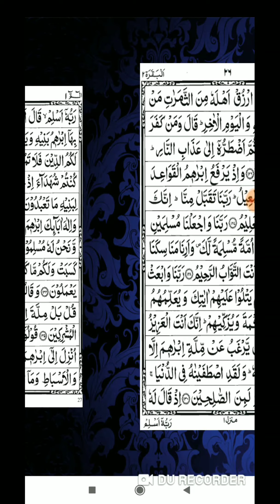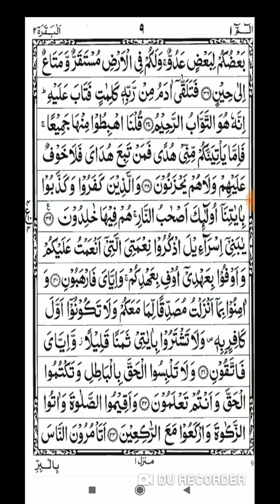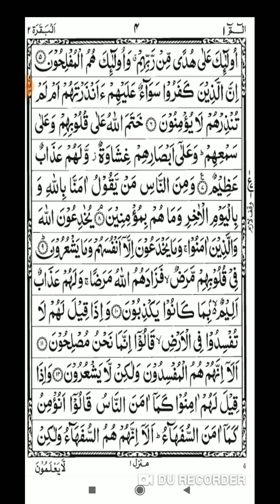लाखों लोगों ज़िन्दगी से हार गए थे, फिर क़ुरान की इस अमल को किये किस्मत बदल गई ज़िन्दगी स्वर गई 100% है